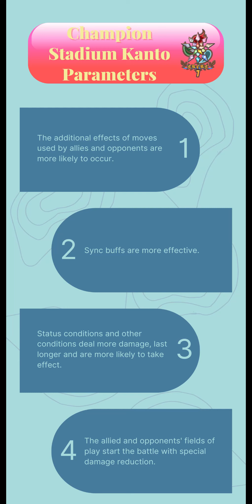10000 points Master Mode Kanto Challenge Week 5 - Champion Stadium Season 13 [Masters EX]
Today I want to show you how the Champion Stadium Master Mode Kanto Challenge Week 5, Season 13 can be done for 10000 points as long as they have been invested in with candies and orbs you should have no problem following this.

00:00-Parameters!
00:02-Sync Grids!
00:11-Stage Conditions!
00:19-Agatha!
03:45-Stage Conditions and Rewards!
04:05-Sync Grids
04:15-Stage Conditions!
04:23-Bruno!
07:18-Stage Conditions and Rewards!
07:40-Sync Grids
07:49-Stage Conditions!
07:57-Lorelei!
12:21-Stage Conditions and Rewards!
12:43-Sync Grids
12:52-Stage Conditions!
13:00-Lance!
16:01-Stage Conditions and Rewards!
16:21-Sync Grids
16:31-Stage Conditions!
16:43-Blue!
19:43-Stage Conditions and Rewards!
20:01-Kanto Hall Of Fame